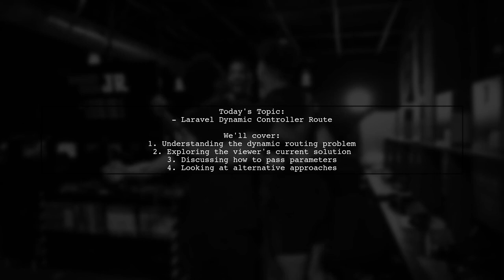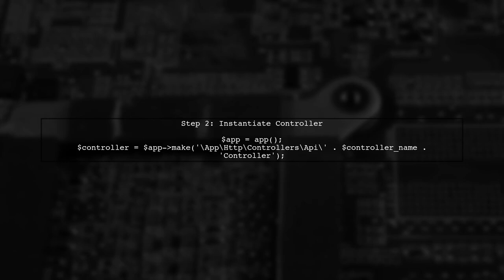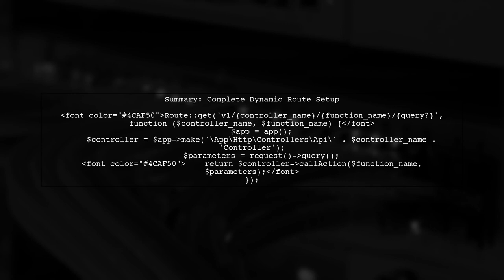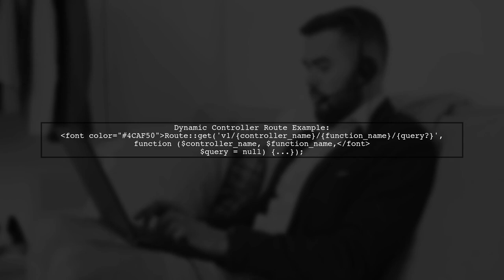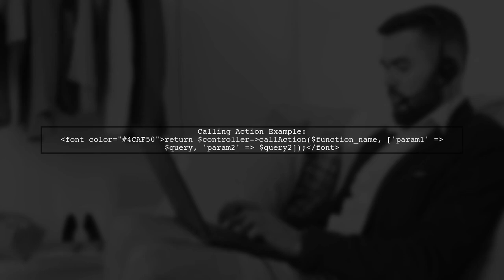Unlock Laravel Secrets: Master Dynamic Controller Routes Before It's Too Late!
In this video, we dive deep into the world of Laravel, exploring the powerful feature of dynamic controller routes. As web development continues to evolve, mastering these techniques is essential for building efficient and scalable applications. Join us as we unlock the secrets behind dynamic routing in Laravel, ensuring you stay ahead of the curve and enhance your development skills before it's too late!

Today's Topic: Unlock Laravel Secrets: Master Dynamic Controller Routes Before It's Too Late!

Related to